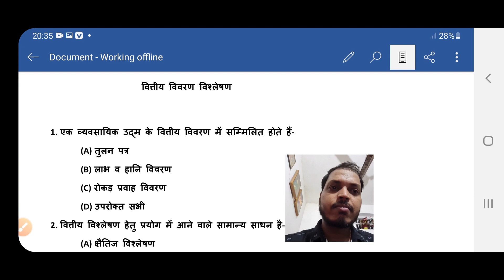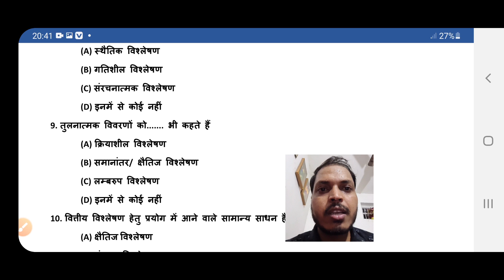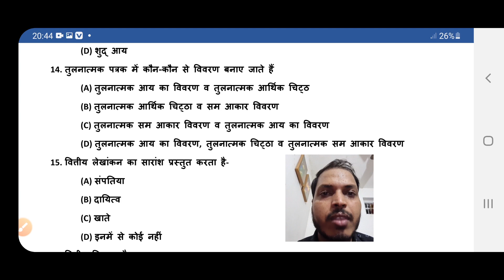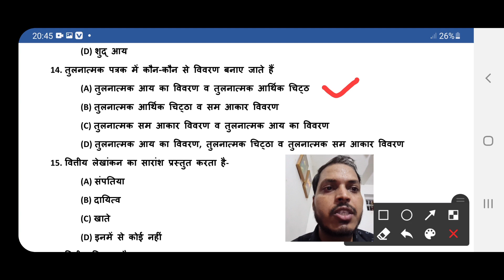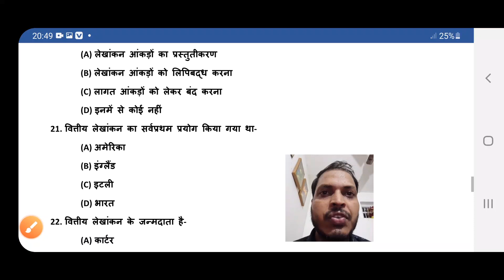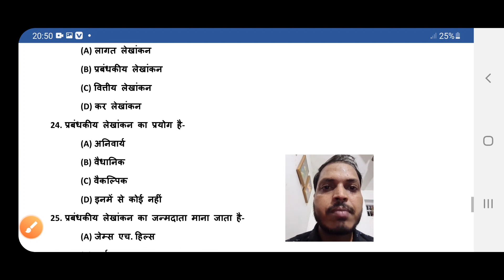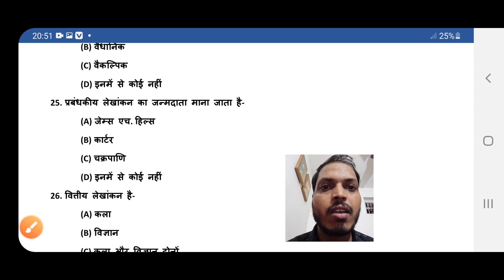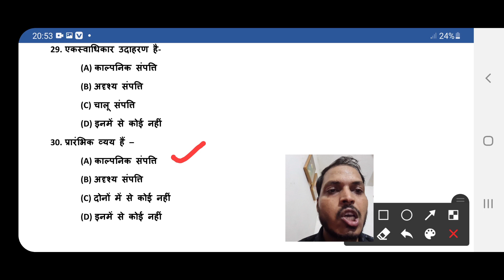Part-1|Financial Statement Analysis|30MCQs| Multiple Choice Questions| Daily Series| By Shitesh Sir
Financial statement analysis,Part-1,30MCQ, Multiple choice Questions, By Shitesh Sir, B.Com-3,
M.Com,UGC-NET, PGT, CTET, B.ed Entrance Exam,
M.Com Entrance Exam,B.Com Entrance Exam,